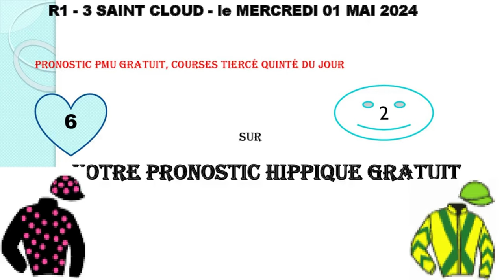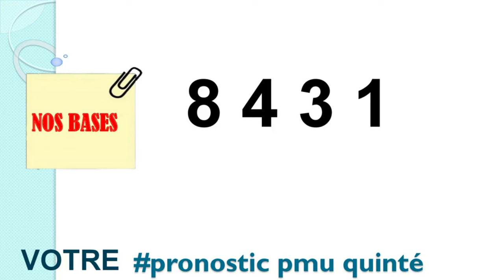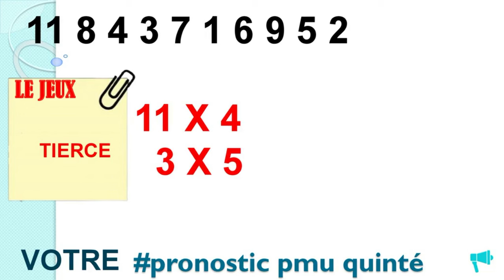PRONOSTIC PMU TRIO 01 05 2024